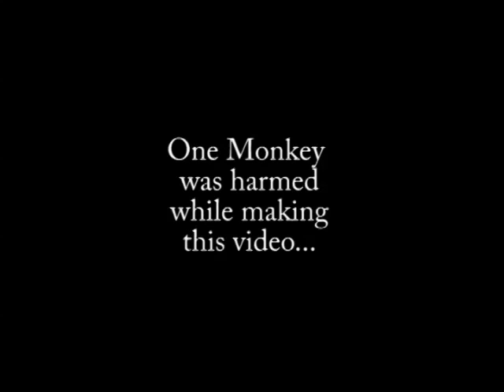Anna and her Monkey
I was looking through some video and came across this unfinished from 2006.   In May of 2006 Anna could still walk, although you can start to see how slowly she would get up on the bed ... and that's even with a box there as a step.